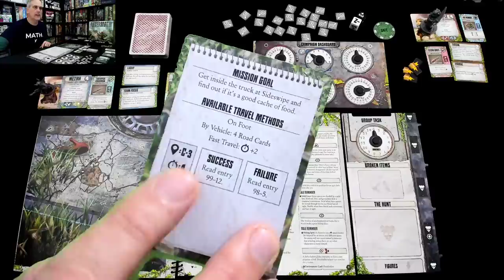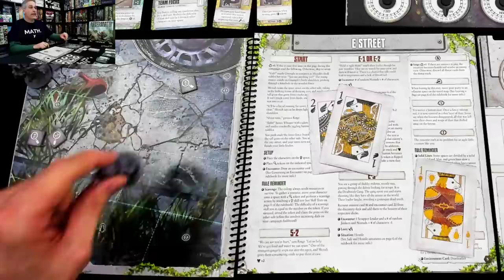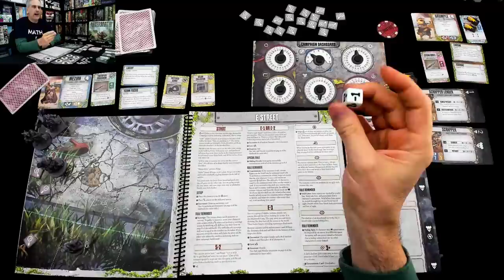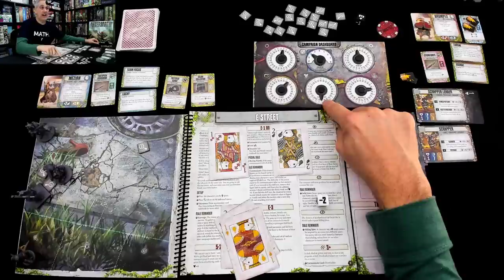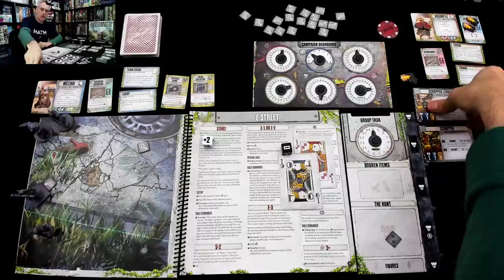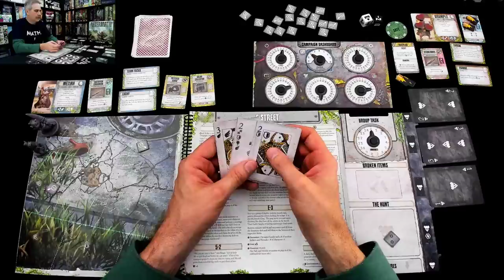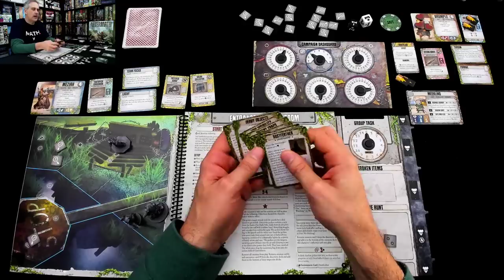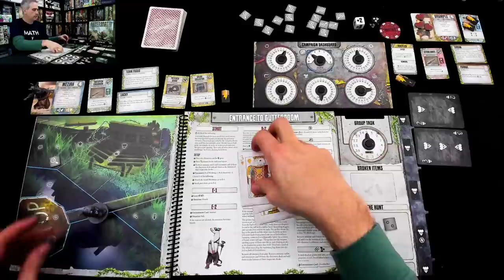Aftermath Gameplay Runthrough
A video outlining gameplay for the boardgame Aftermath.